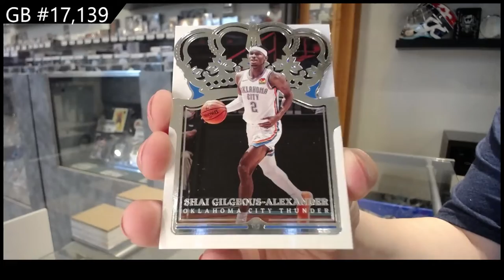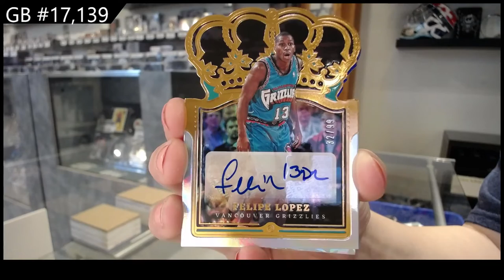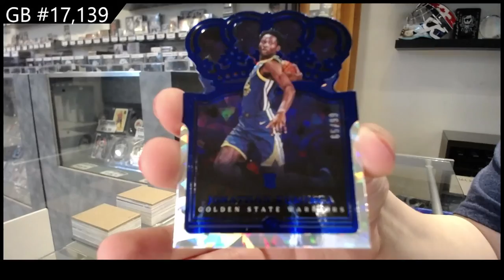21-22 Panini Crown Royale Basketball Box Break - C&C GB #17,139